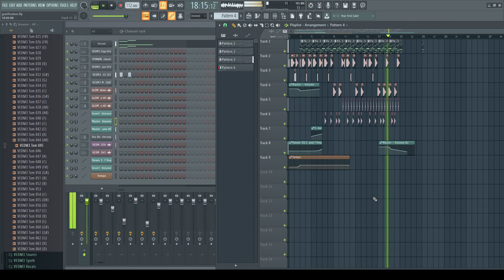daily little victories